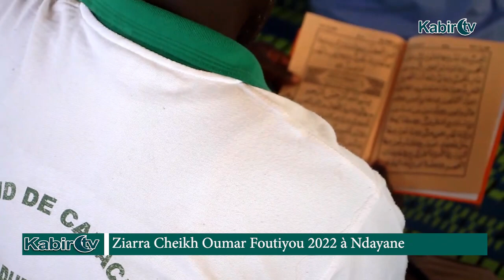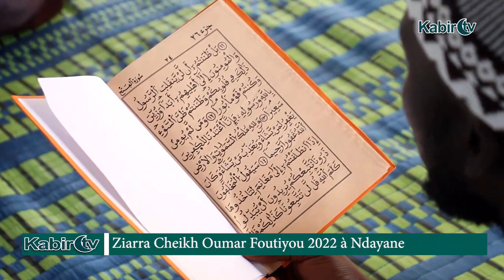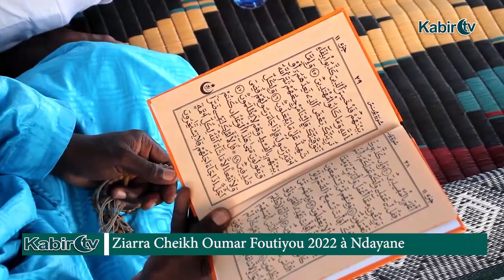4e édition ZIARRA CHEIKH OUMAR FOUTIYOU TALL à Ndayane ( Partie 1)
Lien de la vidéo:
Numéro commercial: 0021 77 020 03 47